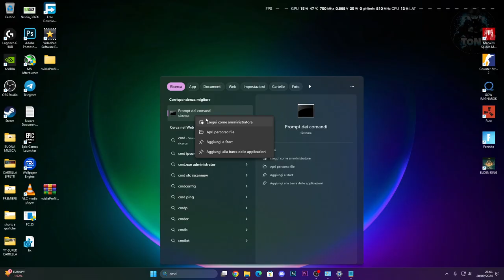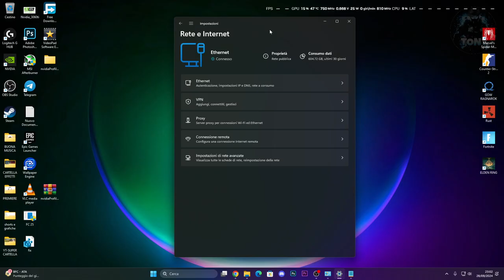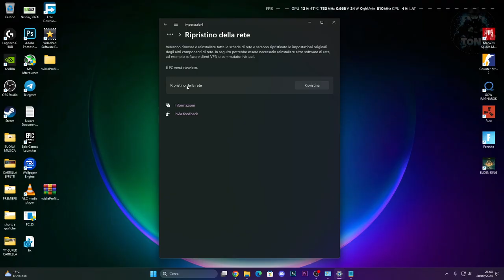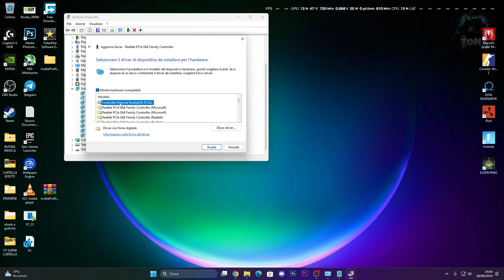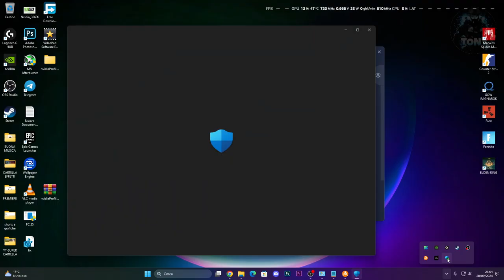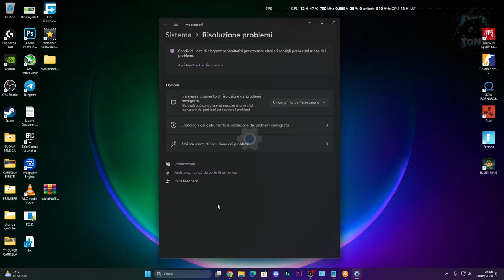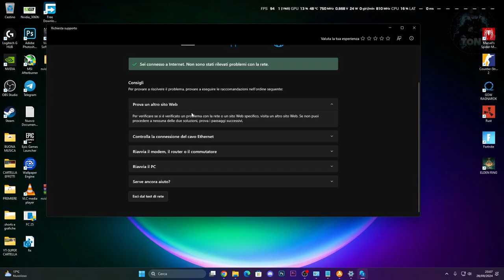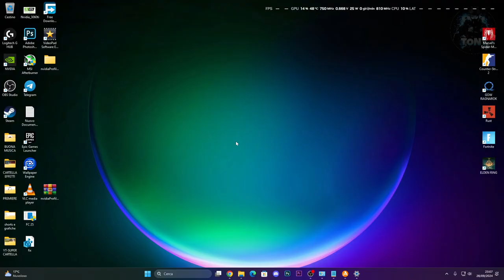FC 25 DISCONNESSIONE DELLA RETE / PROBLEMI RIVALS - ERROR MATCHMAKING E CRASHA DALLA PARTITA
ipconfig /release
ipconfig /renew
ipconfig /flushdns

MIO REFCODE:563685ph1

PC:
MOBO: B450 GAMING PLUS
CPU: R5 3600
GPU: 1660 SUPER
RAM: 16 GB
CASE: 4000D AIRFLOW CASE CORSAIR

VIDEO TUTORIAL
               GAMES---TECH---MICROSOFT